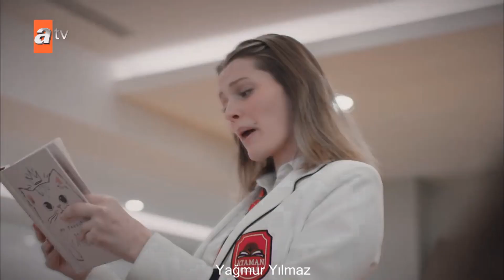Kardeşlerim-Berk&Aybike/Acemiler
Bizim gibi acemiler ne anlar aşktan?